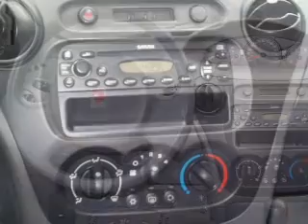2004 Saturn ION - Decatur IN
Year: 2004
Make: Saturn
Model: ION
Trim: 1
Engine: 2.2 liter inline 4 cylinder 16 valve
Transmission: 5-Speed Automatic
Color: Silver
Mileage: 110983
Address: